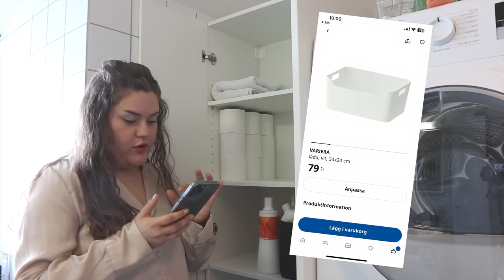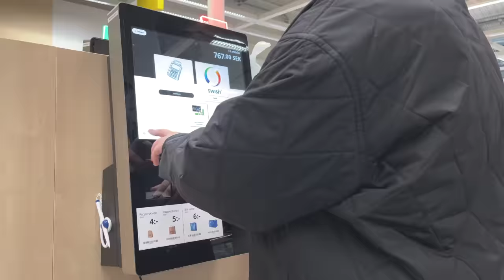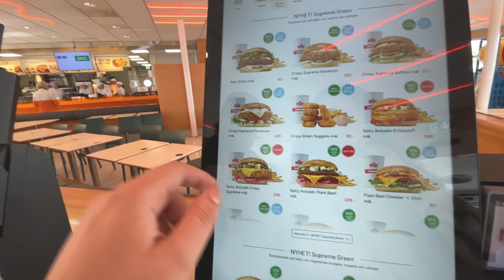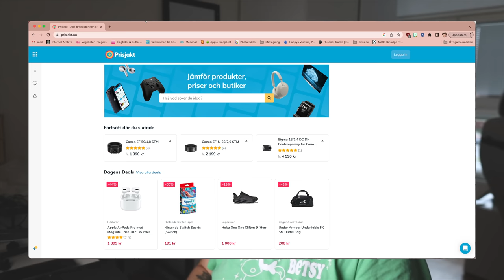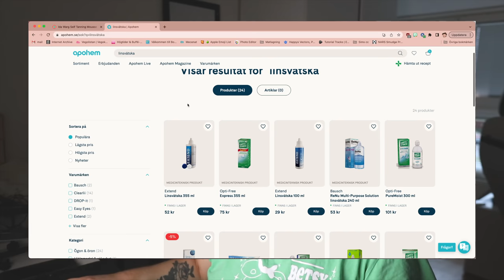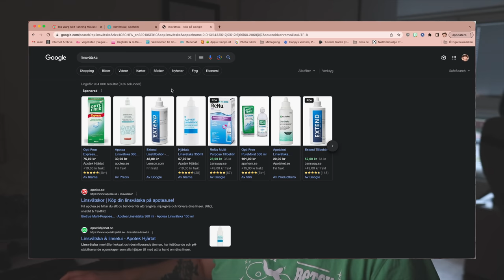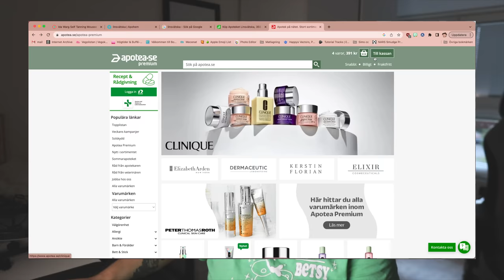ORGANISERAR I BADRUMMET & SHOPPAR DAGLIG VLOGG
INSTAGRAM➜ towabrobeck
TIKTOK➜ towabrobeck